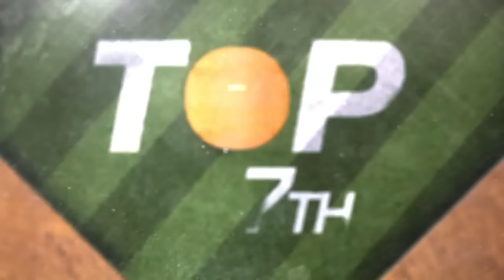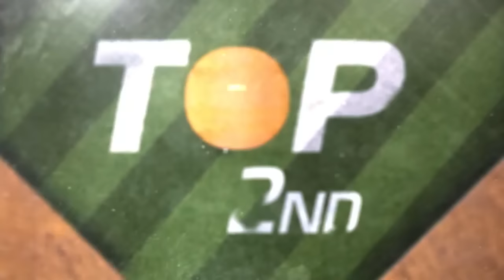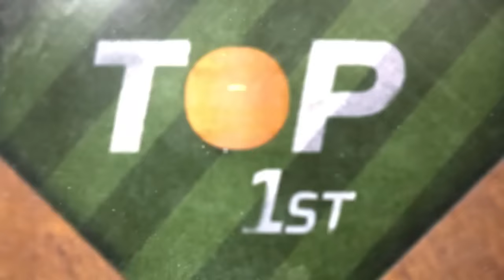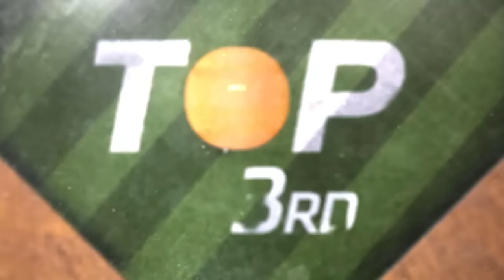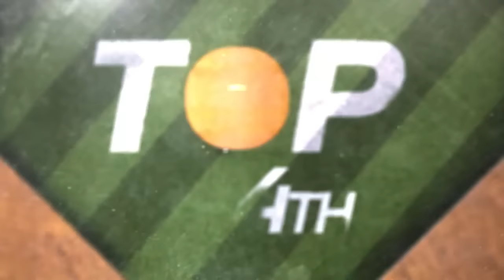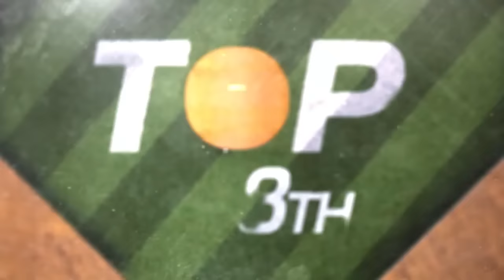Moving on! Texas Rangers advance to first World Series since 2011! (Full ALCS recap)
Full highlights from the 2023 ALCS between the Houston Astros and Texas Rangers.